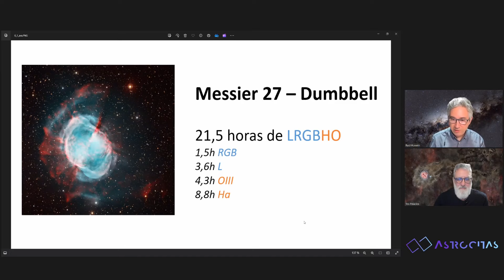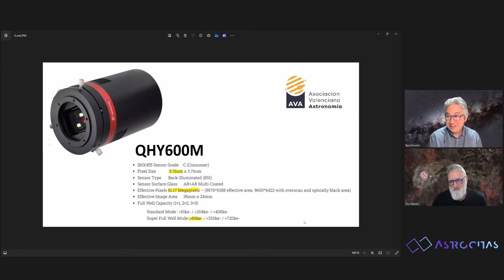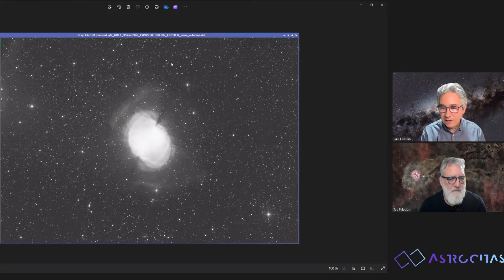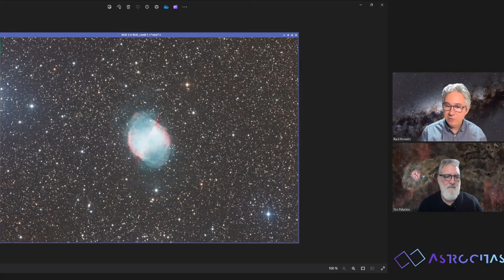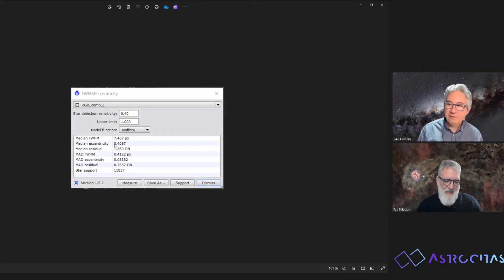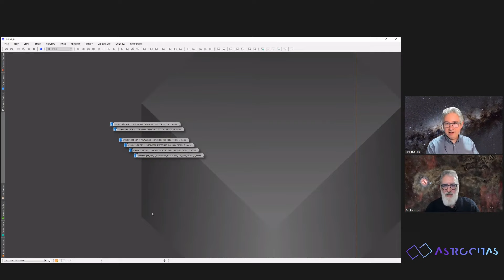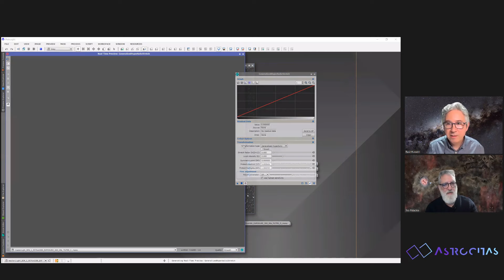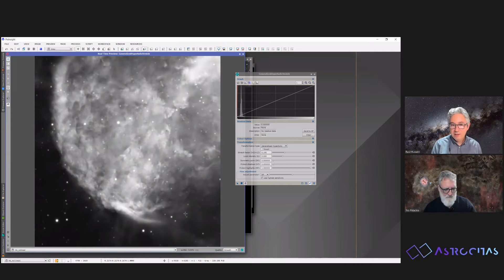Descarga y participa en el RETO #2 de procesado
Segundo astro-reto de procesado en Astrocitas !!!

Gracias a la Asociación Valencia de Astronomía (AVA), hemos podido compartir con vosotros una captura increíble realizada desde el observatorio  Centro Astronómico del Alto Turia (CAAT) con nada menos que un CDK de 17" en un cielo increíble.

=== NORMAS DE PARTICIPACIÓN
* TIEMPO: dispones desde la publicación de este vídeo para enviar tu procesado
* RESULTADOS: se publicarán un vídeo que incluya las fotografías de cada participante, junto con una pequeña valoración de los mismos.

Para acceder al servidor de Astrocitas pulsa en el siguiente enlace